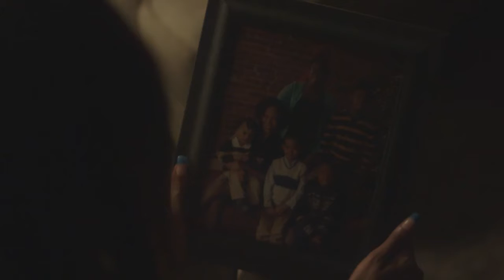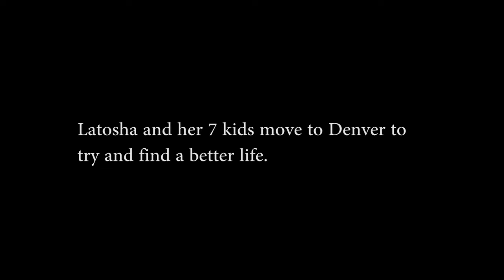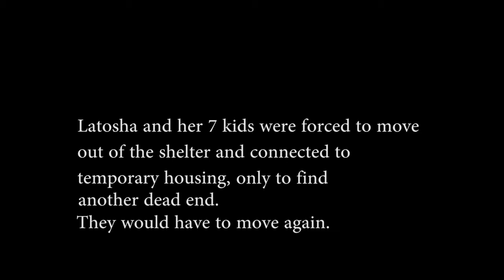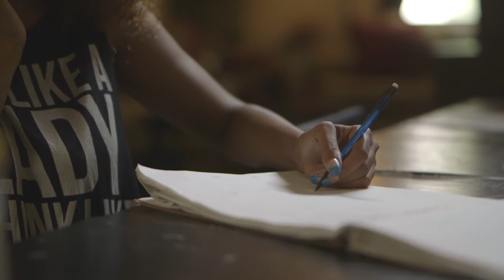Denver Dream Center - Latoshia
Incredible story of how Latoshia and the Dream Center have worked together to overcome countless obstacles.